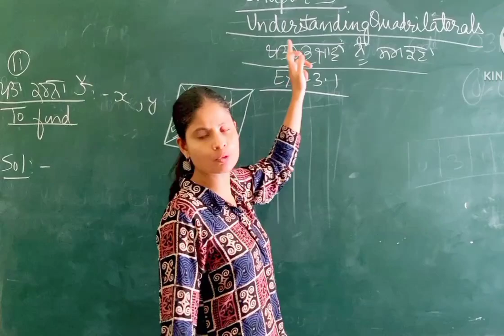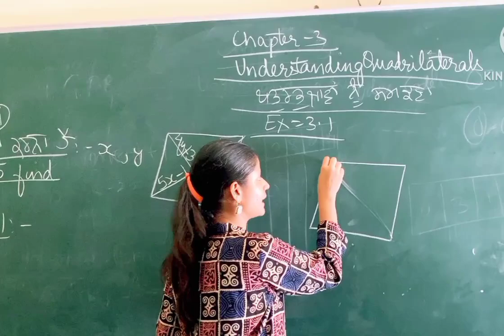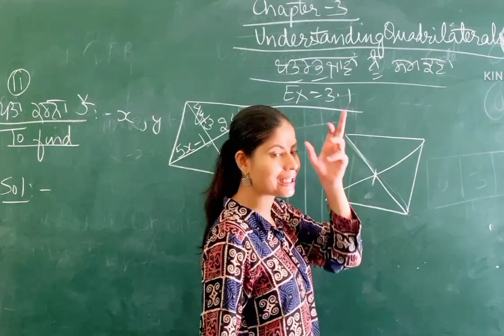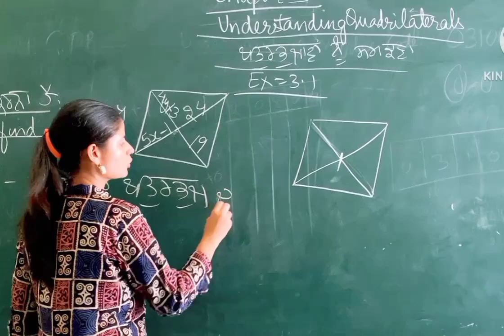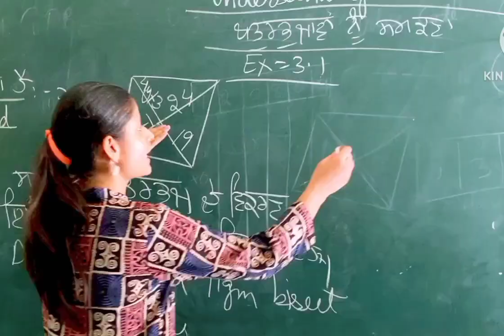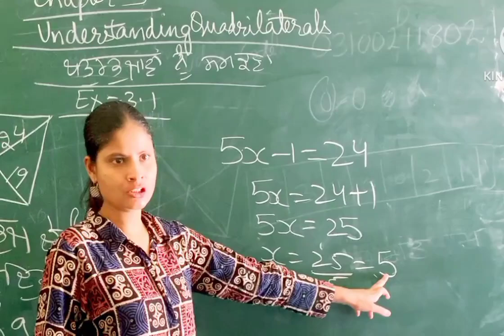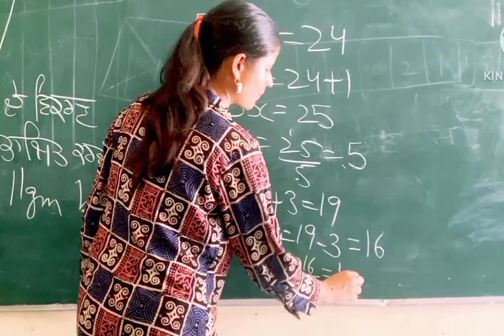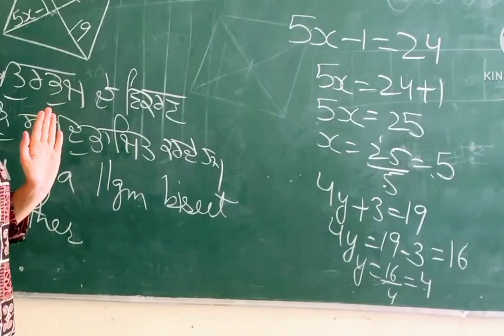Mathematics Professional#Class8 math#Understanding Quadrilateral Chapter-3#Ex-3.1#Q-6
Mathematics Professional#Class8 math#Understanding Quadrilateral Parallelogram Diagonals of a parallelogram bisect each other#Chapter-3#Ex-3.1#Q-11